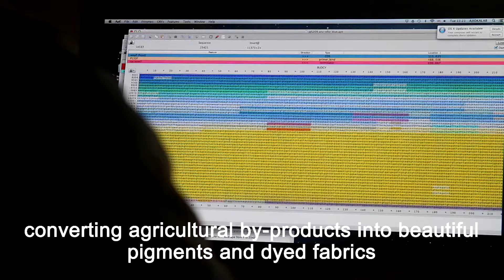Introduction to Colorifix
At Colorifix, we GROW colour, converting agricultural by-products into beautiful pigments and dyed fabrics. We do this using synthetic biology. Microorganisms are programmed to produce and apply the pigments. No acids. No solvents. No alkalis.